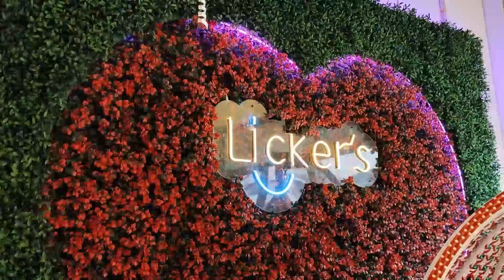New year celebration 🥳🎉||2024